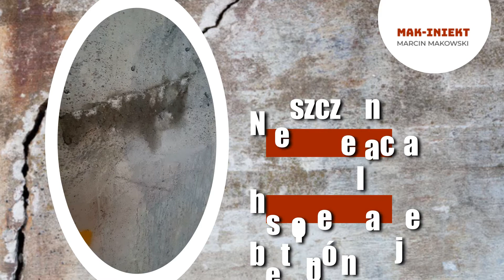Hydroizolacje Leszno Rad-Mag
Nasza firma Rad-Mag, której właścicielem jest Radosław Plichta znajduje się w Lesznie, w województwie mazowieckim. Oferujemy Państwu wykonanie hydroizolacji, zajmujemy się naprawą szczelności i izolacji w budynkach.

Wykonujemy iniekcje ciśnieniowe, krystaliczne, kurtynowe oraz iniekcje wgłębne. Oferujemy uszczelnienia ścian szczelinowych, uszczelnienia płyt fundamentowych oraz uszczelnianie betonów, podciąganie kapilarne i wzmocnienie murów.

W zakres naszych usług wchodzą izolacje elementów betonowych oraz elementów żelbetowych. Oferujemy uzupełnianie węży iniekcyjnych. Zajmujemy się naprawą pękających stropów.

Zapraszamy do skorzystania z usług naszej firmy. Szczegóły na